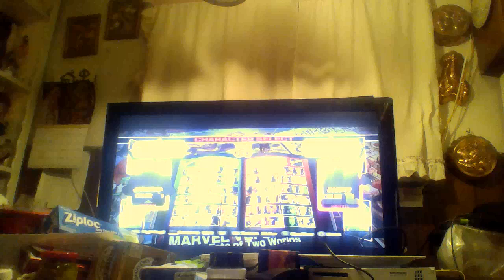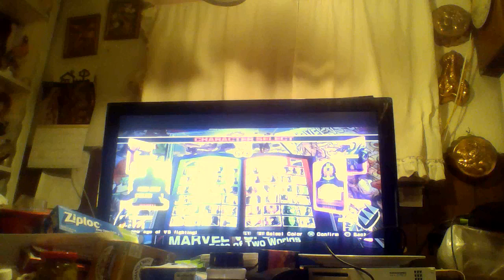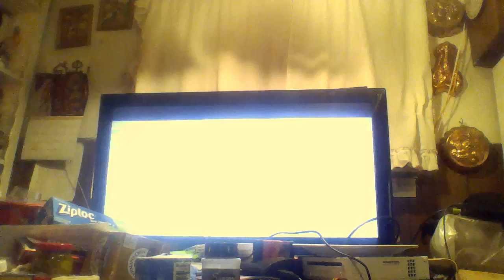Play umvsc3 part 2